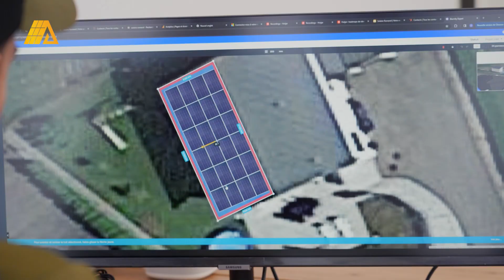Antoine - Swiss Voice Tour 2024, Centre Bahnhof